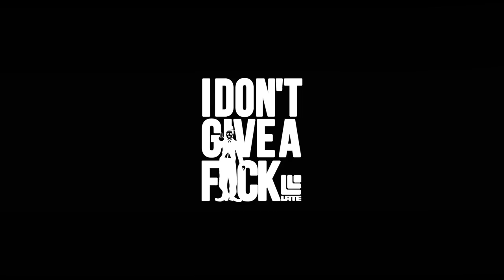グラトリ 山本純士フルパート 2015